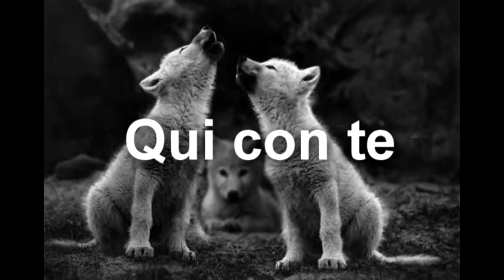QUI CON TE - 3 Pup Wolf - Dedicata a Patricia Rizzo - Testo e musica originali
QUI CON TE è una canzone che abbiamo composto noi e che abbiamo dedicato a Patricia Rizzo, la mamma italiana vittima, insieme a troppe altre persone, dell'attacco di terroristi alla metropolitana di Bruxelles del 22 marzo 2016.
Il testo, nato dall'idea di uno di noi,  è stato poi aggiustato e completato in collaborazione. Il nostro insegnante di chitarra ci ha aiutato con l'arrangiamento ed ha suonato alcune parti. Noi, otre alla voce, abbiamo registrato le chitarre ritmiche.

TESTO
(Yeah)
Sai, da quando non ci sei
io provo ad accontentarmi di una vita chiusa in casa
un po' brutta, un po' noiosa
di una vita non al top.

Di sicuro senza te
devi sapere che non ce la faccio
perché mi manchi
vorrei morir fra le tue braccia (Yeah)
le tue braccia fragili.

Cosa fai quando sai che io sono qui con te (Yeah)
qui con te (Yes)
Cosa fai quando sai che io sono qui con te (Yes)
qui con te (Yeah)

Quella notte lì a Bruxelles
quegli uomini maledetti ti han strappato via la vita
vorrei ridere e non posso
posso solo piangere (Yeah)

Mi ricordo che con te
mi sentivo come un re nel tuo castello
e il tuo tesoro
era un cuore innamorato
della vita come me

(Yeah)